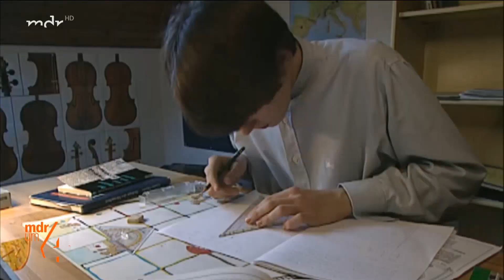David Garrett - Gäste zum Kaffee: Vorbereitungen zur José Carreras-Gala (MDR, 16.12.2021)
I have a standard YT account and I don't earn money by uploading videos.